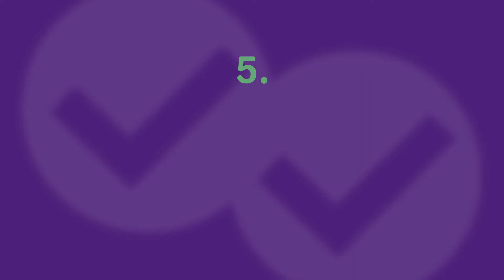5 Tips for Taking the 2020 At-Home AP Exams Online!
This year, AP Exams will be conducted online and at-home. To help you prepare for this new and unfamiliar testing process, Kat has provided tips on how to study and get ready for this new AP Exam format.

00:00 - Kat introduces at-home AP exams
01:08 - About the exam
02:04 - Open book and open note
02:56 - Scoring
03:09 - Test dates and updates
04:21 - How to take exam
04:37 - How to prepare
04:46 - Be familiar with your technology
05:58 - Practice with free-response questions
06:28 - Familiarize yourself with the CollegeBoard testing platform
07:21 - Don't rely too heavily on notes
08:13 - Take advantage of CollegeBoard resources

Want more [SAT/ACT/College Admissions] tips? Check out these other videos from the Magoosh High School channel:

Did you know Magoosh has a blog? If you need more help, get deep insights and helpful advice there as well. Here are a couple posts to check out:
- What Should You Major In? Take the Quiz